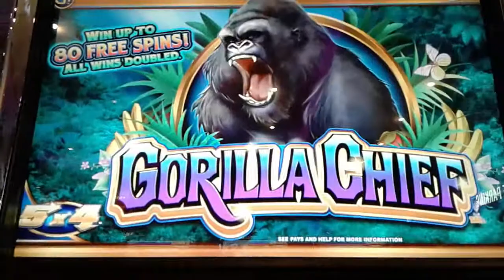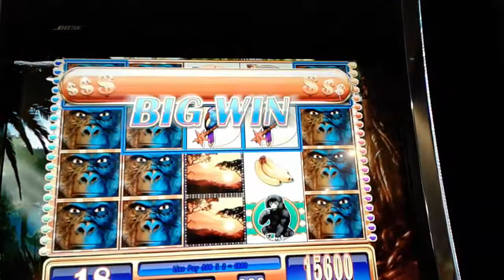SunFlower Slots - GORILLA CHIEF - $2 BET -MEGA BIG WIN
Megabigwin with $2 bet.